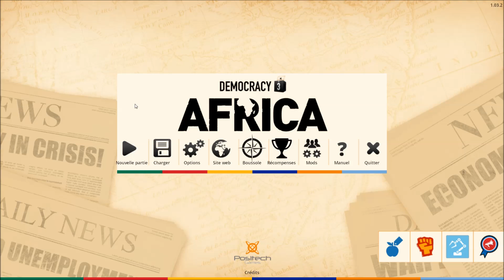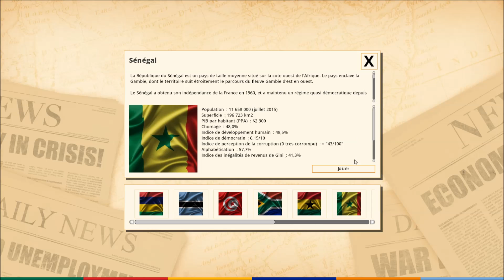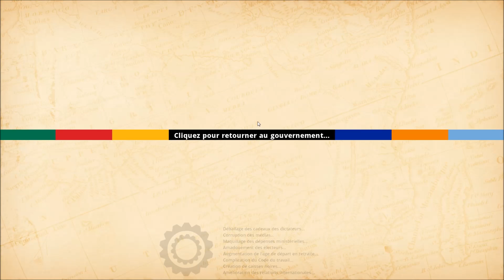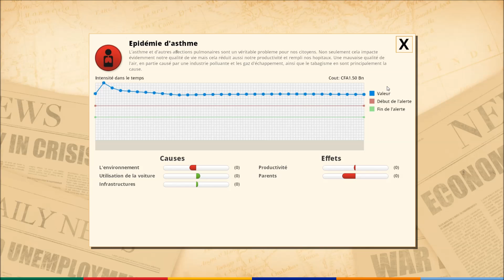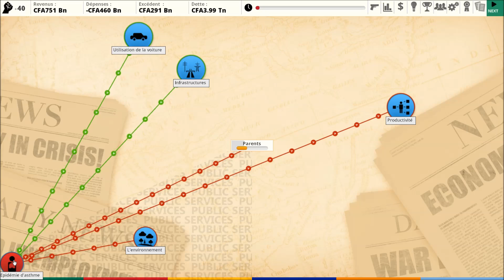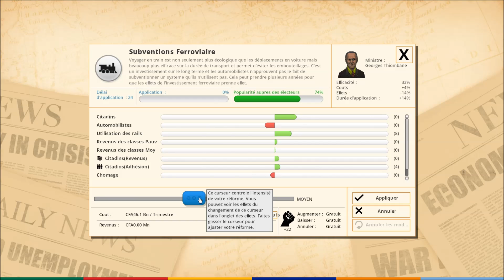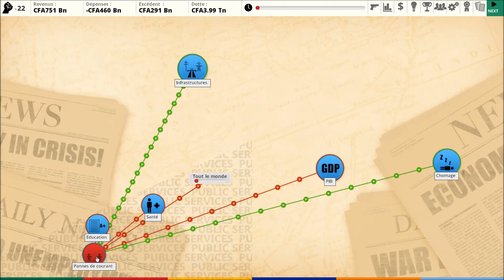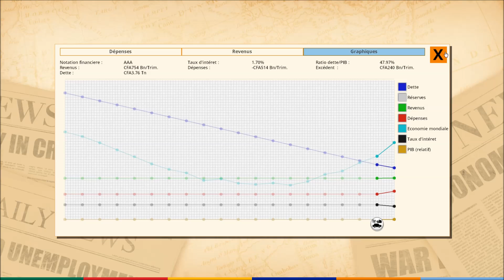Democracy 3 Africa Episode 1 : En Marche pour le Sénégal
Nouvelle mini-série sur le jeu Democracy 3 Africa, nous allons tenter de redresser le pays et de nous faire élire à nouveau.